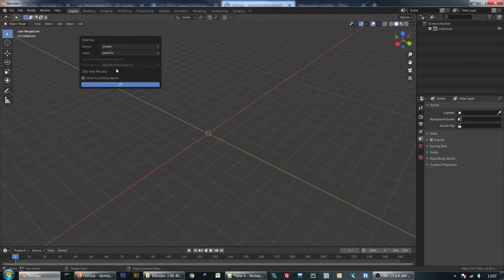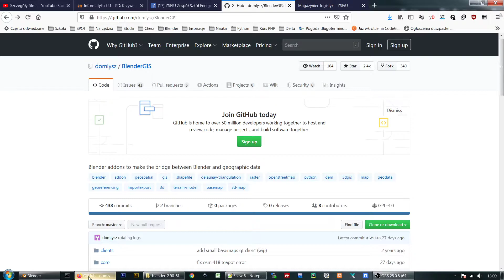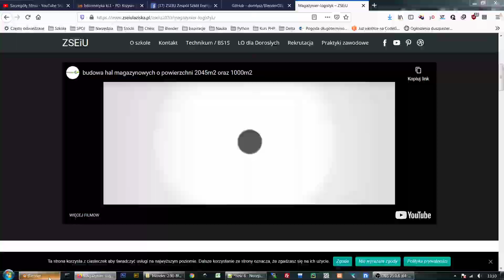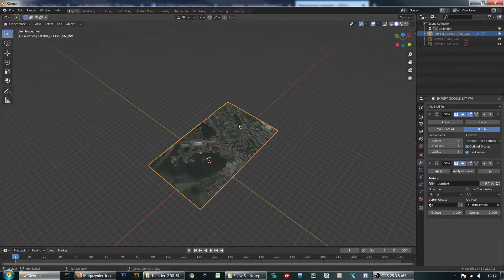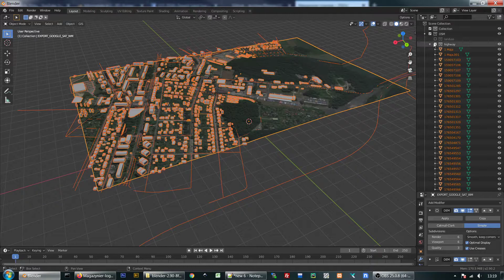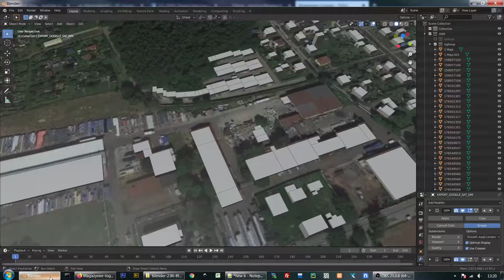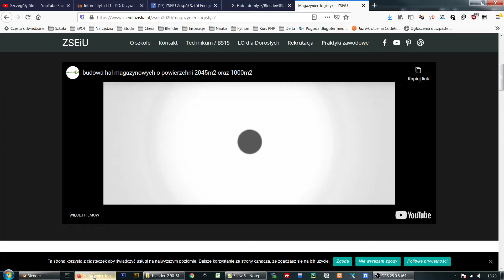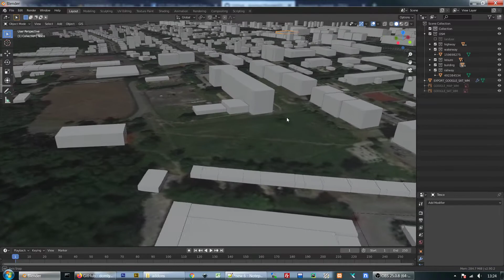Informatyka w służbie logistyki. Import danych geograficznych do programu Blender.